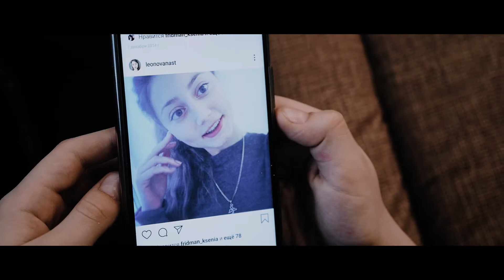Maksim + Nastya. 30 01 2020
• Репортаж Томск
• Отчёт Томск